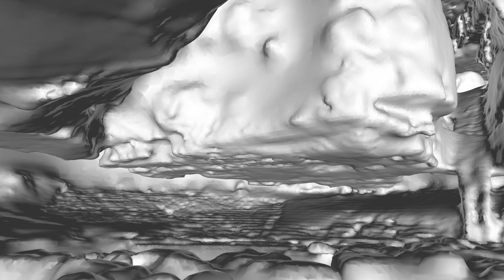Upper Long Churn - Alum Pot 3D